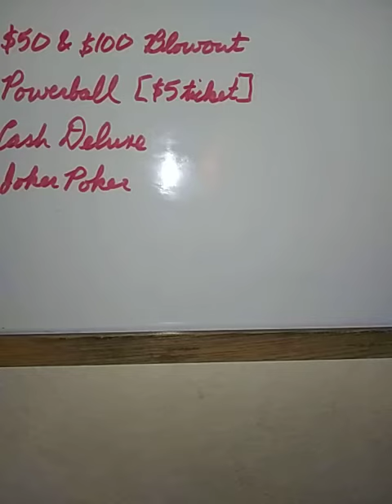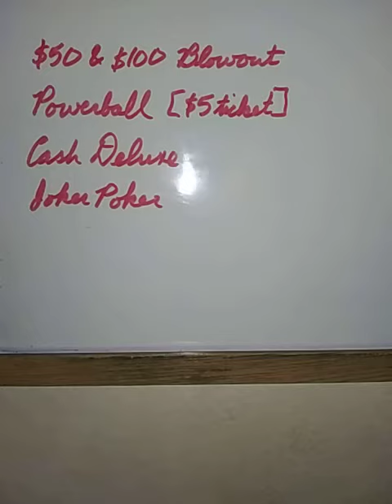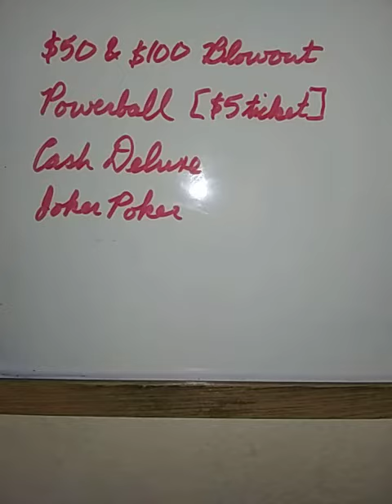Informational video about CO Lottery ticket re-issues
The Colorado Lottery has, for the first time, re-issued four existing scratch tickets without changing their names, graphics, or prize structures.  Find out which ones in this video.

Please play responsibly and stay safe.
If you like and appreciate the content in this video, please leave a 👍 and/or a comment.